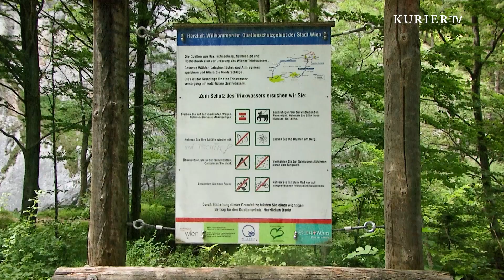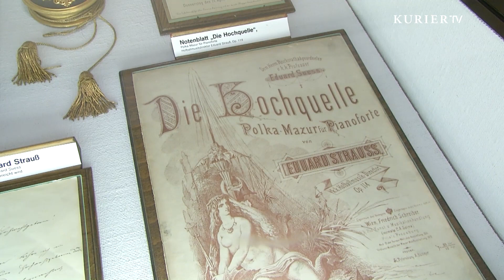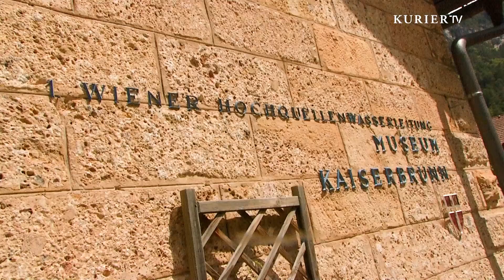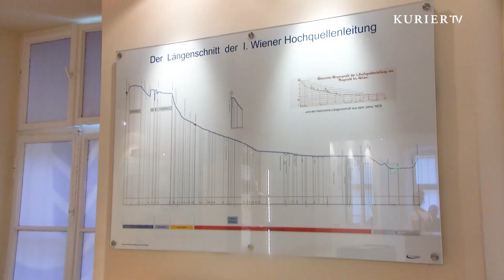Auf den Spuren des Wiener Trinkwassers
Marcel Schachinger hat sich angeschaut welchen Weg das Wasser geht, bevor es in den Wiener Häusern oder Wohnungen aus der Wasserleitung fließt.